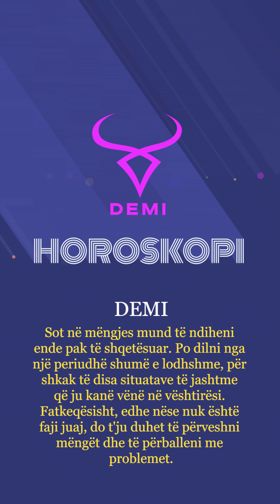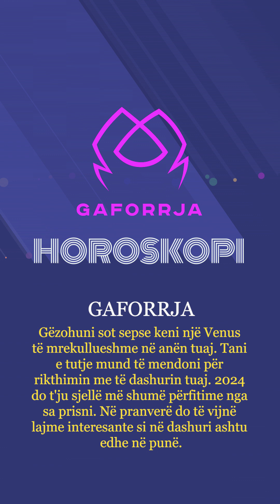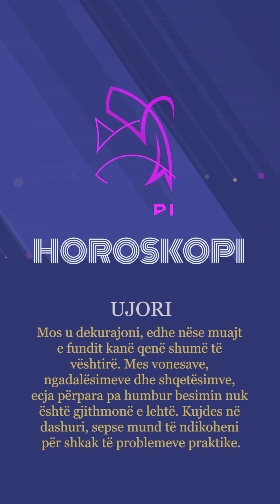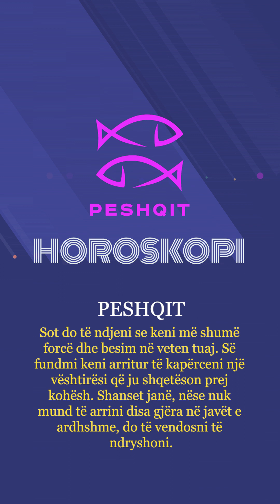Horoskopi 12/12/2023 - Wake Me Up